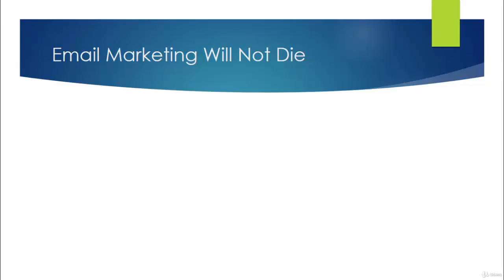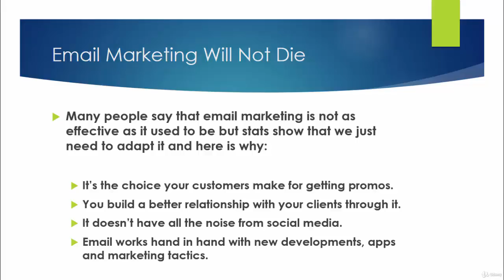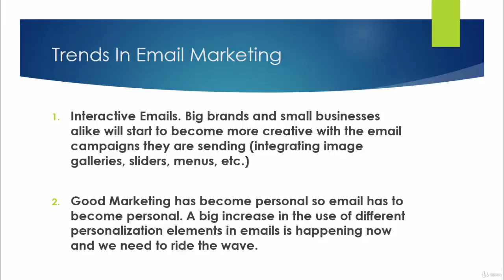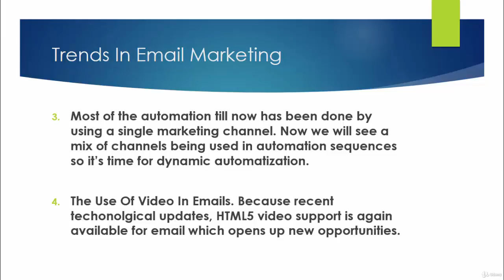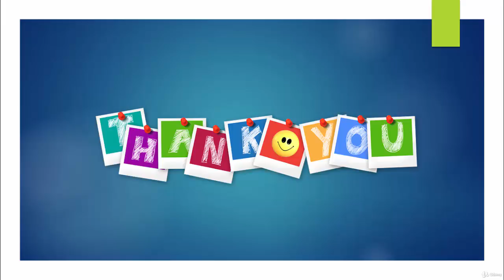The Email Marketing Passive Income Blueprint : The Future Of Email Marketing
The Email Marketing Passive Income Blueprint
Learn how to build simple email marketing sales funnels that can generate passive income.